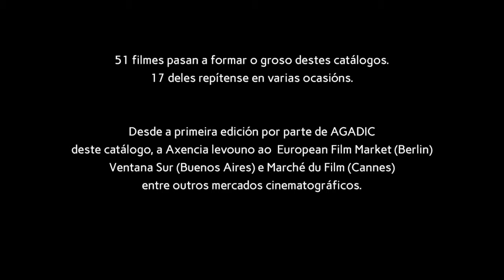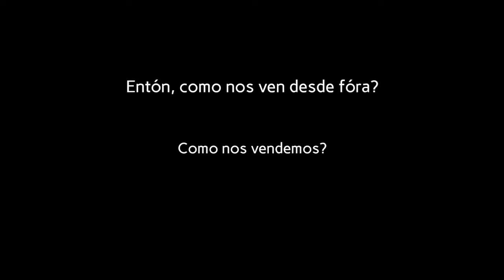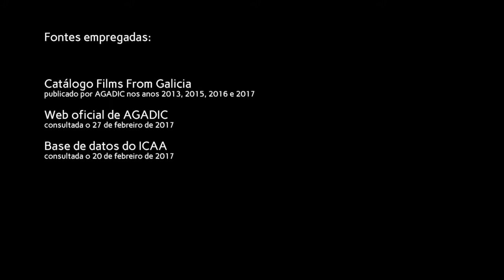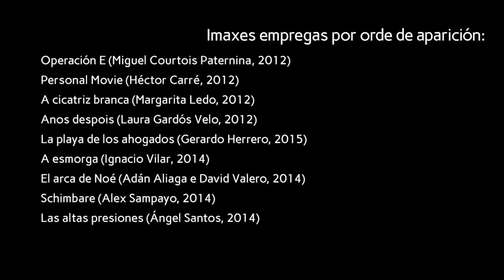I Premios María Luz Morales: 'Films From Galicia (?)', de Brais Romero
I Premios María Luz Morales da Academia Galega do Audiovisual  (edición 2017) | Premio ao Mellor videoensaio galego: Films From Galicia (?), de Brais Romero.